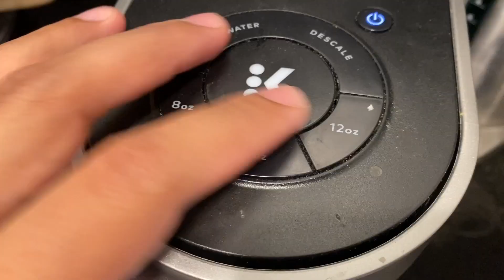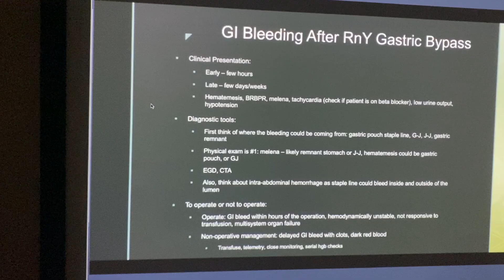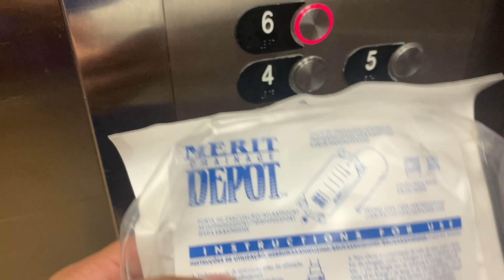How to IR - Interventional Radiology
Interventional Radiology Day in the Life

All content is HIPAA compliant.

EMPLOYER STATEMENT: None of my content represents the views of my current or future employers. I am not an official spokesperson. All of my comments are my own personal opinions.

Please include the following in your video description (Copy & Paste): Music: Beat Your Competition - Vibe Tracks